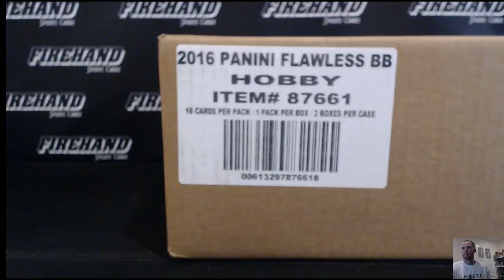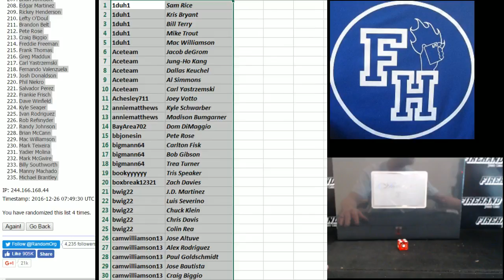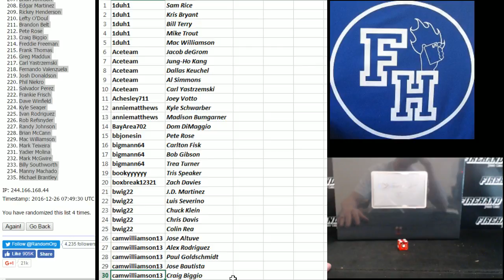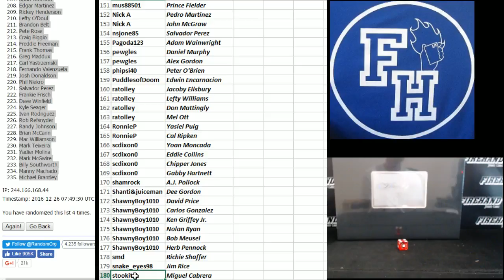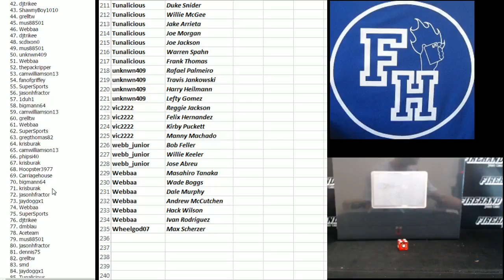Player Draw ~ 2016 Flawless Baseball Box Break Random Players #32 ~ 12/25/16